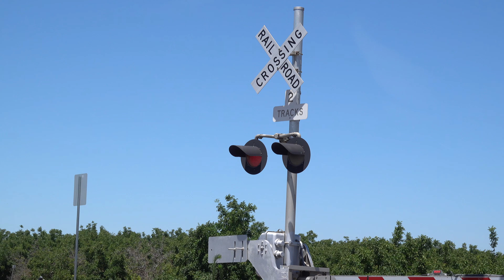BNSF 113 Sac Local With B40-8W North, E. Alpine Ave. Railroad Crossing, Stockton CA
[Filmed 2:11pm June 18, 2020]
Burlington Northern Santa Fe Sacramento Local freight train passes through the East Alpine Avenue Railroad Crossing on the UPRR Fresno Subdivision main line in Stockton, California as the sixth catch today with them headed for McClellan Park in Sacramento. This crossing is a UPRR early 2000s install with some minor changes to it.

Burlington Northern Santa Fe - BNSF 113 EMD GP60, BNSF 502 GE B40-8W

Crossing Info
Location: East Alpine Avenue & West Lane, Stockton California
Horn Setting: Horn Zone
Crossing Owner and Maintainer: Union Pacific Railroad
Bell Sequence: Bells ring through whole activation
Track Activation Sensors: Timed Off Movement And Speed Detection

Harmon Cantilever Signal Right
Lights: Three pairs of 12 inch Harmon Dotted LEDs
Light Heads: Three pair or 12 inch Harmon Lights
Brackets: Harmon
Junction Box: Harmon
- Gated Mast
Bell: WCH Type 3 Electronic Bell
Lights: One pair of 12 inch WCH, Aurora Clear LEDs
Light Heads: One pair of 12x20 inch WCH Lights
Brackets: WCH
Junction Box: WRRS
Gate Lights: Two NEG, Alstom-Aurora LEDs and One Electro-Tech LEDs
Counterweight Arms: WCH
Mechanism: WCH
Base: WCH

Median Signal
Brackets: WCH
Junction Box: WRRS
Gate Lights: One NEG, Alstom-Aurora LEDs and Two Electro-Tech LEDs
Counterweight Arms: WCH
Mechanism: WCH
Base: WCH

Harmon Cantilever Signal Left
Brackets: Harmon
Junction Box: Harmon
- Gated Mast
Brackets: WCH
Junction Box: WRRS
Gate Lights: Electro-Tech LEDs
Counterweight Arms: WCH
Mechanism: WCH
Base: WCH

Brackets: WCH
Junction Box: WRRS
Counterweight Arms: WCH
Mechanism: WCH
Base: WCH